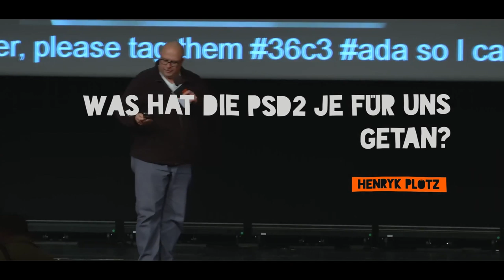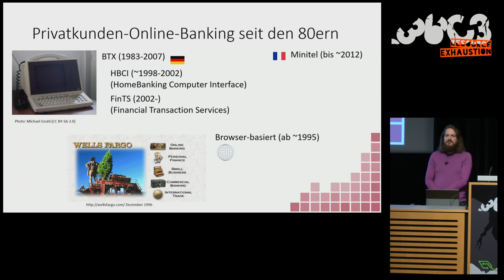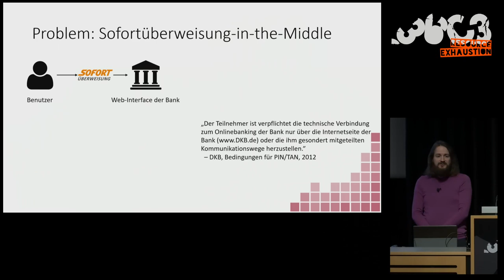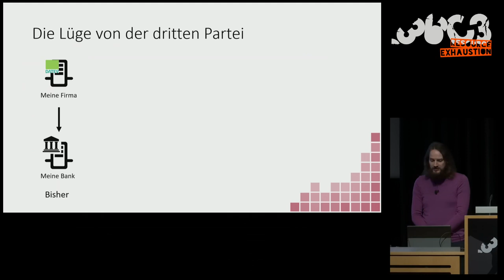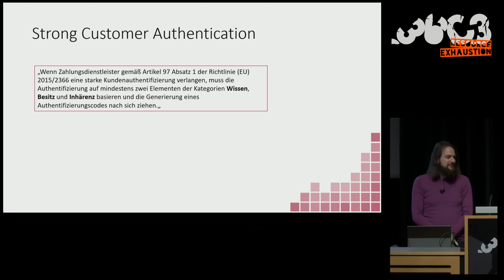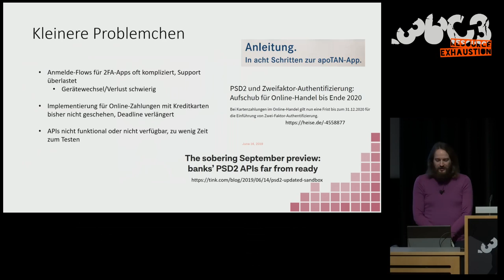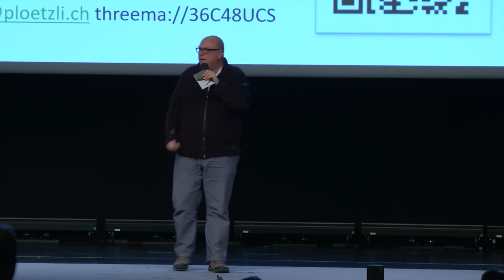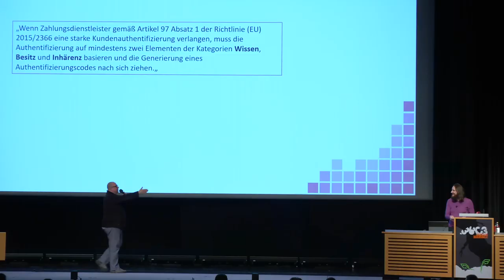36C3 - Was hat die PSD2 je für uns getan? - La traducción española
Pleiten, Pech und Pannen in der Zahlungsdiensteregulierung

Seit dem 14. November ist die letzte Schonfrist zur Umsetzung der Europäischen Richtline 2015/2366 über Zahlungsdienste im Binnenmarkt (neudeutsch PSD2) verstrichen. Das hat erst vielen Banken viel Arbeit gemacht, und macht jetzt vielen Kunden viel Ärger. Warum eigentlich?

Dieser Vortrag gibt einen Überblick über die Hintergründe der Zahlungsdiensterichtlinie, das was sie bewirken sollte, und das was sie tatsächlich bewirkt. Der Sicht aus der Regulierungsperspektive wird die tatsächliche Erfahrung als Anwender, und als Entwickler von Open-Source-Software gegenübergestellt.

Henryk Plötz